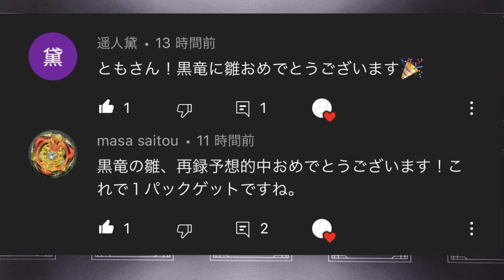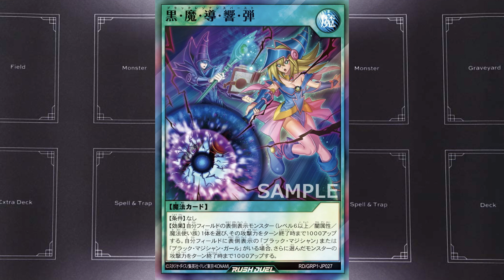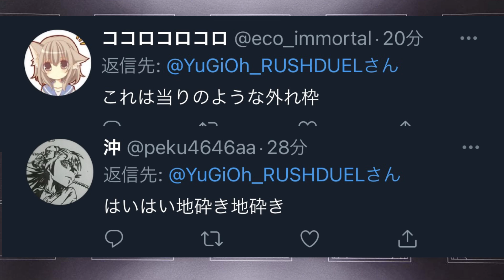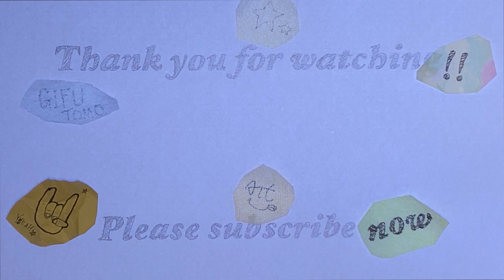【最新情報】なんだコレ激アツじゃねぇかぁぁ！！！！！【遊戯王ラッシュデュエル】岐阜ライターとも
うぁぁぁぁぁぁぁぁぁぁぁぁぁぁぁ